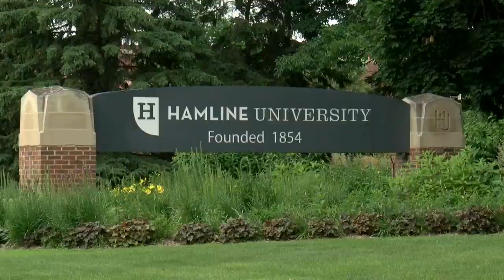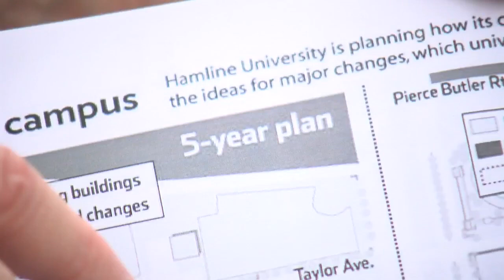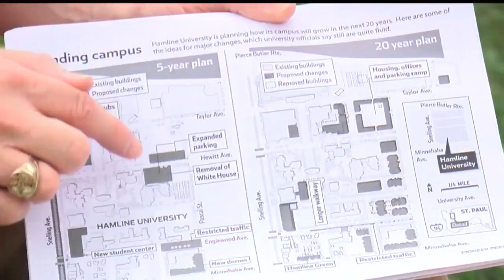Hamline University To Tear Down 1880s House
Preservation Alliance of Minnesota is offering to buy the house to turn it into a rehab lab, a place for people to learn construction and home maintenance skills, Erin Hassanzadeh reports (2:48). WCCO 4 News at 10 – July 6, 2019